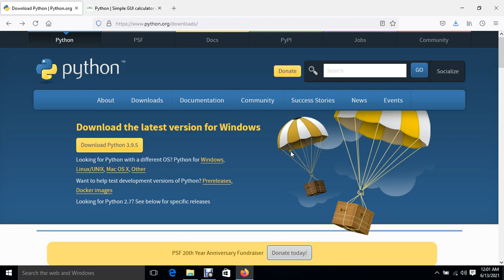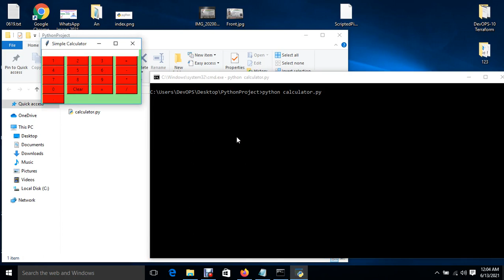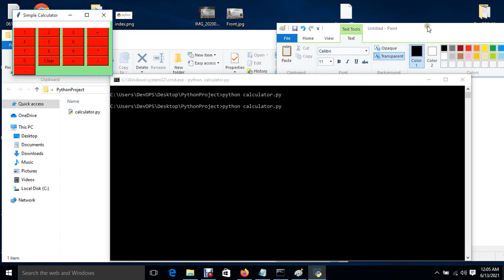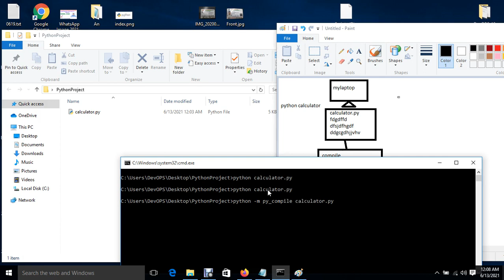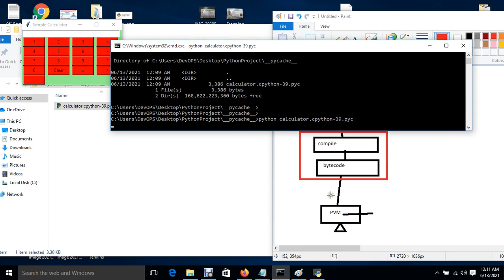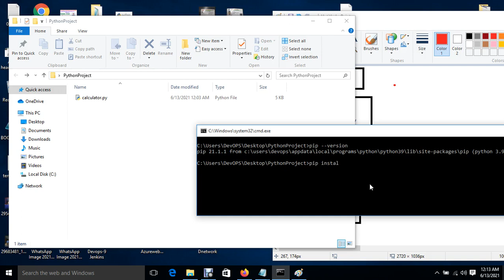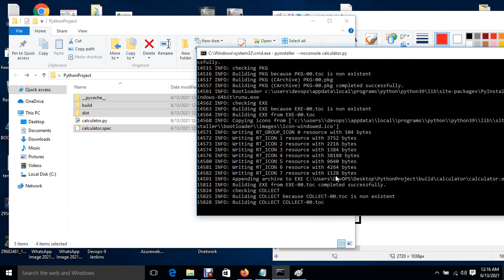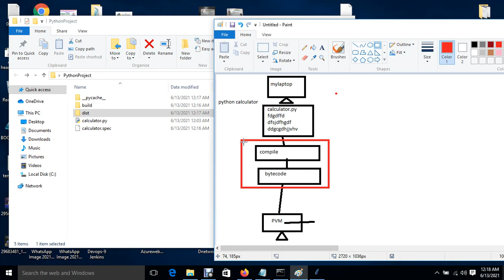Python Lecture-2 | IN HINDI